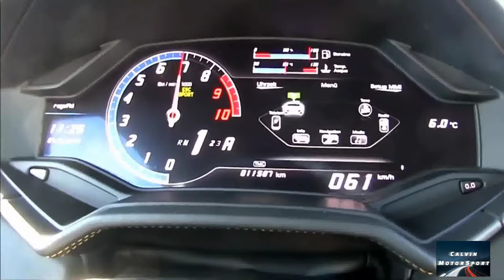Lamborghini Huracan Acceleration 0-300 Km/h in 26 seconds !!!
The Huracán maintains the 5.2-litre naturally aspirated Audi/Lamborghini V10 engine from the Gallardo, tuned to generate a maximum power output of 449 kW (602 hp; 610 PS). To ensure its balance and performance, the car is mid-engined. The engine has both direct fuel injection and multi-point fuel injection